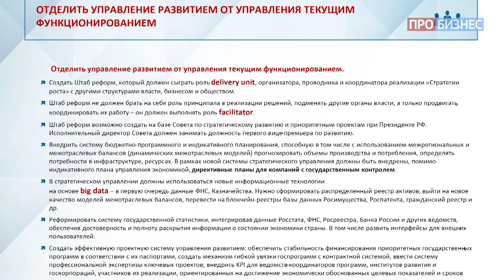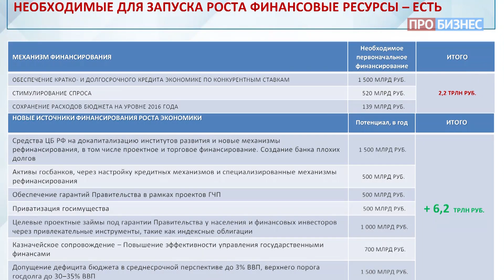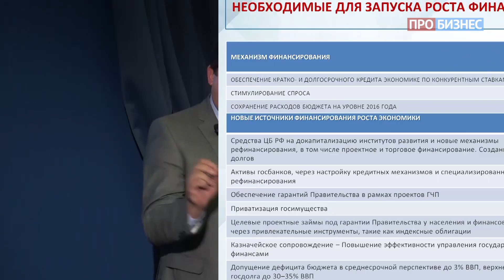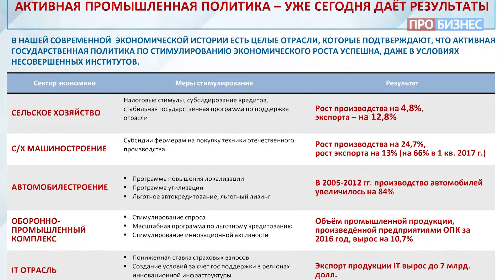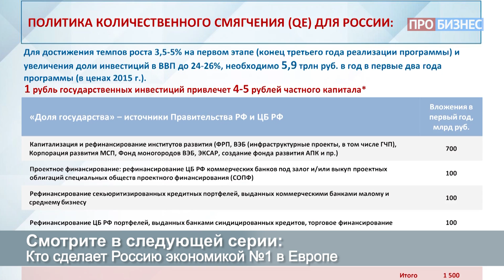БОРИС ТИТОВ - Что сделает Администрация Роста, и кто в нее войдет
Стратегия Роста. Борис Титов.
Серия 15.
Что сделает Администрация Роста, и кто в нее войдет

Ответ на этот вопрос дает Среднесрочная программа социально-экономического развития Российской Федерации до 2025 года «Стратегия Роста». Программа разработана по поручению Президента Пр-1347 от 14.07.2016 межведомственной рабочей группой. Активное участие в разработке программы принял Столыпинский клуб под руководством Бориса Титова. Программа поддерживается Партией Роста.

В течение 16 серий телеканал ПРО БИЗНЕС представит основные положения Стратегии Роста, ее задачи, цели и способы их достижения. Мы расскажем, каким может быть будущее нашей страны, если реализовать наши конкурентные преимущества, весь потенциал России.

Герой программы: Борис Титов, Уполномоченный при Президенте РФ по защите прав предпринимателей, председатель Наблюдательного совета Института экономики роста им. Столыпина П.А.

Модератор: Василий Богданов, генеральный продюсер телеканала ПРО БИЗНЕС
Спикеры программы: Илия Димитров, общественный омбудсмен по защите прав предпринимателей в сфере цифровой экономике, Александр Идрисов, президент Strategy Partners Group, член Научного совета Института экономики роста им. Столыпина П.А.

«Стратегия Роста» – это программа для всей страны: · повышение уровня и качества жизни населения · выход на темпы экономического роста выше среднемировых Рост достижим. Нужно лишь, чтобы мы сами поверили в себя, в экономику, в людей, в бизнес — и начали принимать решения, которые высвобождают частную инициативу, творческий и созидательный потенциал нашего народа. Наша стратегия победит, если ее поддержат миллионы людей – мы предлагаем программу обществу и рассчитываем на поддержку нашего плана со стороны бизнеса и всех наших сограждан, тогда она будет поддержана государством. «Стратегия Роста».
Поставьте свою подпись в поддержку Стратегии Роста Расскажите о «Стратегии Роста» своим друзьям.